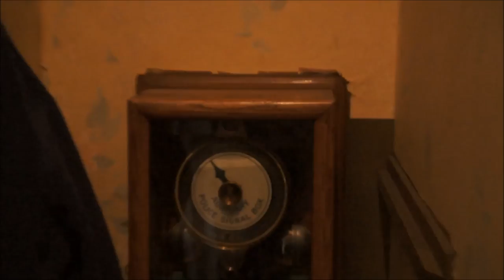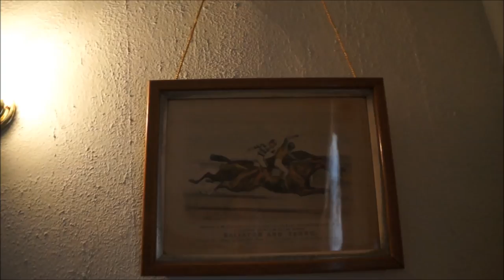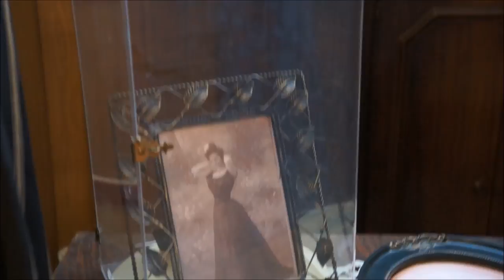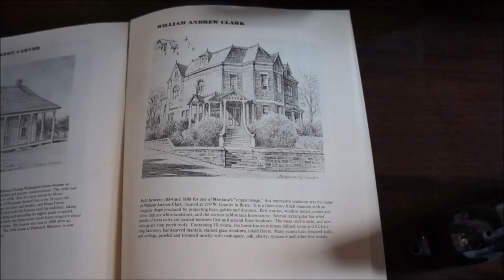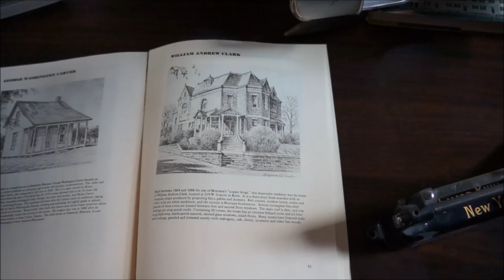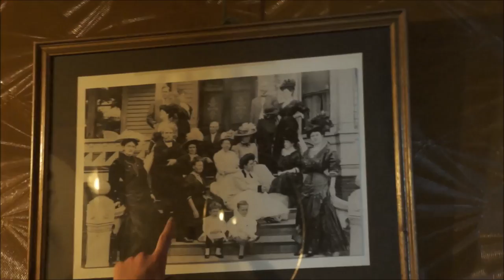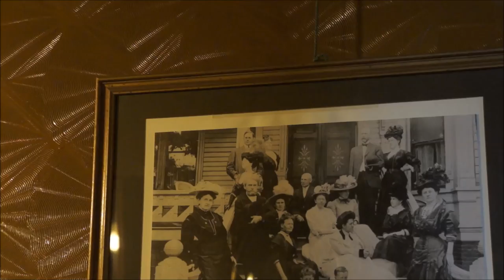Tour of Senator Clark's Mansion - With Daredevil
Now that my video editor is working again, I can get caught up on all these old vids that needed editing...   Sorry about the cuts in this one, the camera kept overheating :-(

This is a tour of Senator William A Clark's mansion in Butte, MT (aka Copper King Mansion)  Clark was one of the richest men in the world, and this was the first of a few of his elaborate mansions...